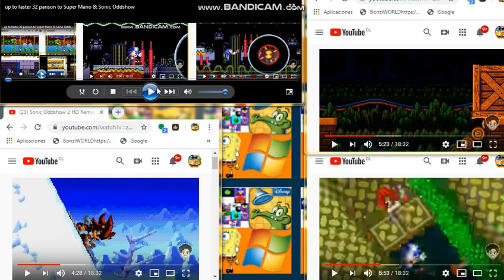up to faster 35 parison to Super Mario & Sonic Oddshow